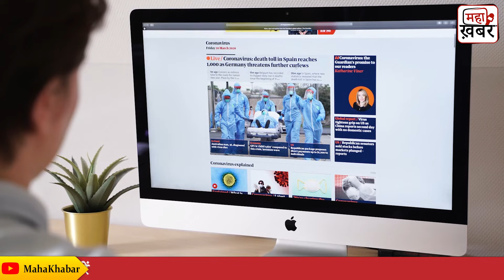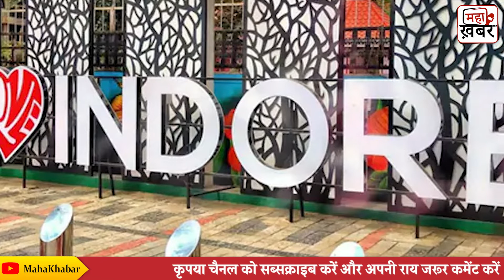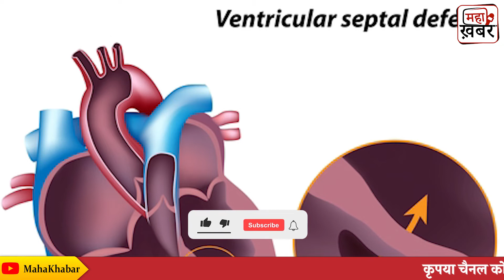Emergency में Sanjay Gandhi की न सुनना Kishor Kumar को पड़ा भारी | Maha Khabar